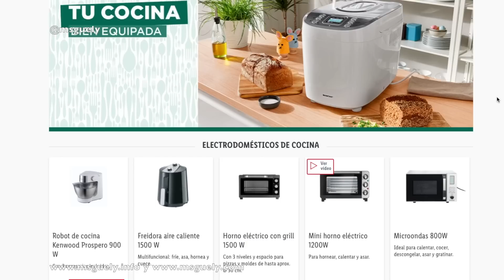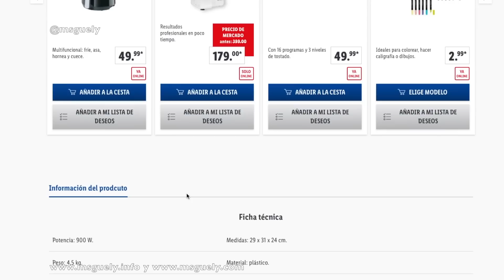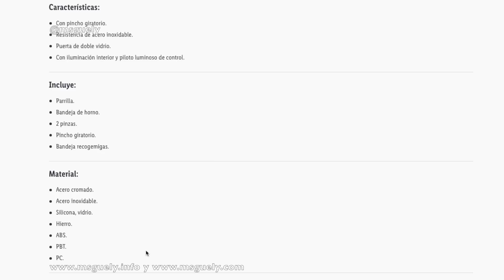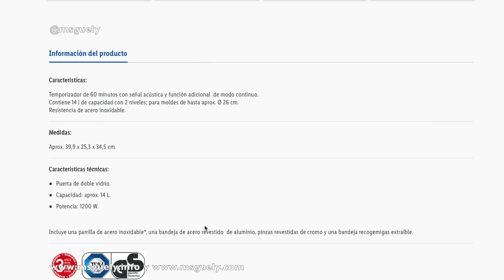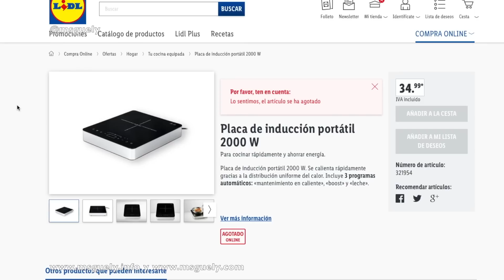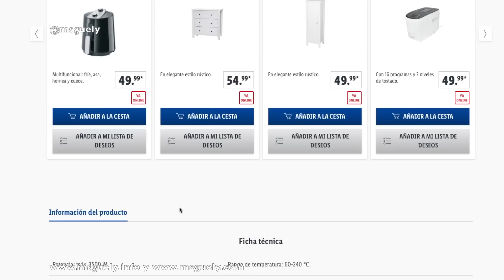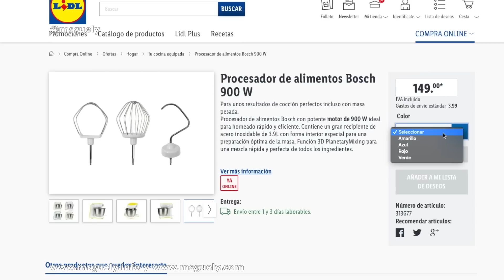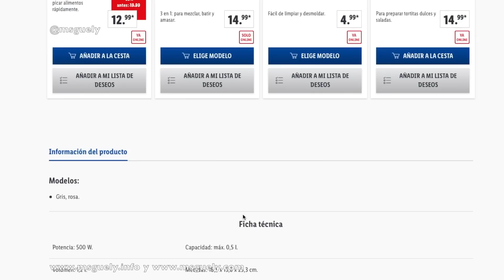🔥LIDL Tu Cocina Bien Equipada | Ofertas y Promociones | Novedades 🔥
CODIGO hasta el 30 de Marzo: LIDLTELOPONEFACIL (gastos de envío gratis superando los 30 euros).

RECORDAMOS QUE SIEMPRE CON EL PASO DE LAS HORAS Y DÍAS PUEDE HABER PRODUCTOS QUE NO HAYA STOCK, OTROS QUE APARECE QUE NO HAY STOCK QUE EL ADMINISTRADOR DE LA WEB INCORPOREN POSTERIORMENTE. POR ESO ES IMPORTANTE EL BUSCADOR Y MIRAR DE VEZ EN CUANDO EN LA PROPIA WEB. E INCLUSIVE QUE INCORPOREN OTROS MODELOS RELACIONADOS CON LA SECCIÓN.

❤️ Si compras por Internet mira si tu tienda está en la web ya que te puedes ahorrar algo más.